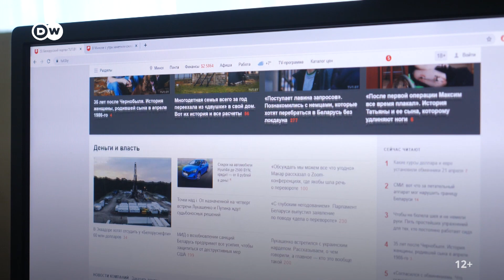"Прошлый год научил нас переобуваться в прыжке" - главный редактор TUT.by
Еще до своего задержания и блокировки TUT.by главный редактор портала Марина Золотова в интервью DW рассказала о том, как изменилась работа журналиста в Беларуси после 9 августа 2020 года. Мы планировали использовать части этого интервью в специальном проекте DW 23.34. Но после того, как @MAPAvideo_   подвергся преследованию в Беларуси, мы решили опубликовать рассказ о том, в каких условиях портал работал с мая прошлого года.